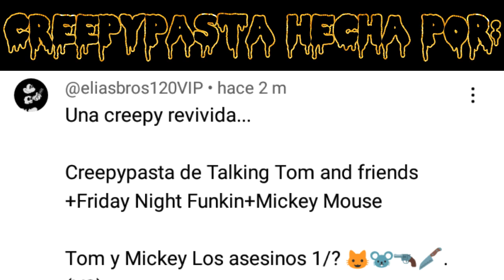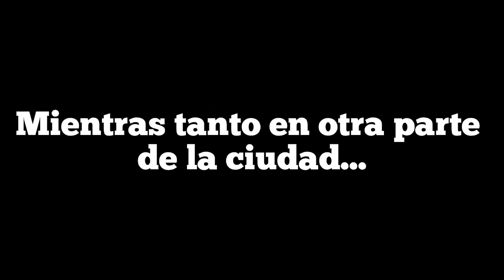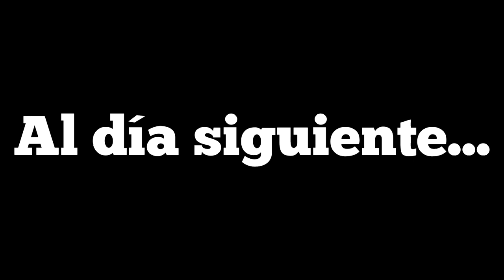Creepypasta de Talking Tom and Friends + FNF + Mickey Mouse "Tom y Mickey los psicópatas" (1/?)